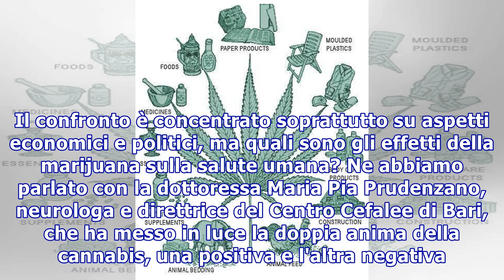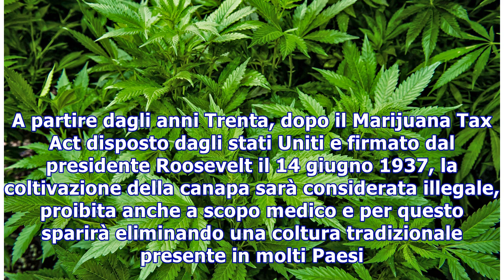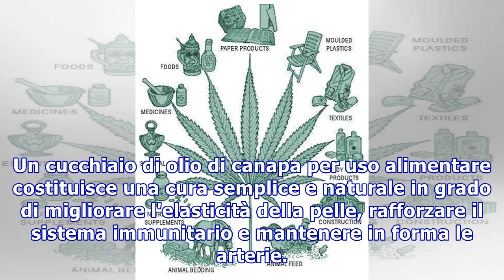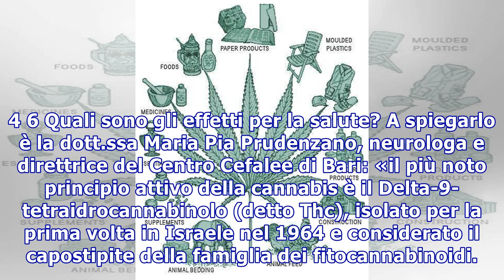Cannabis, una pianta antica: gli effetti sulla salute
Cannabis, una pianta antica: gli effetti sulla salute 1 6 Anche in Italia si è riaperto il dibattito sulla possibile liberalizzazione delle canne. Il confronto è concentrato soprattutto su aspetti economici e politici, ma quali sono gli effetti della marijuana sulla salute umana? Ne abbiamo parlato ...